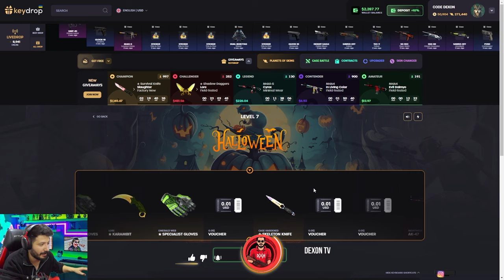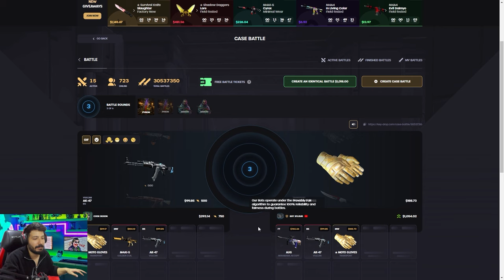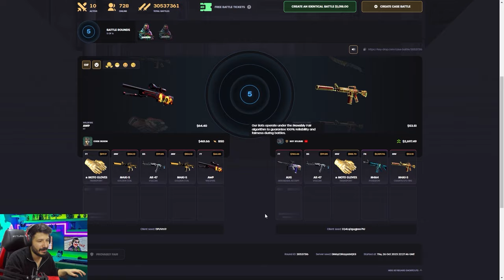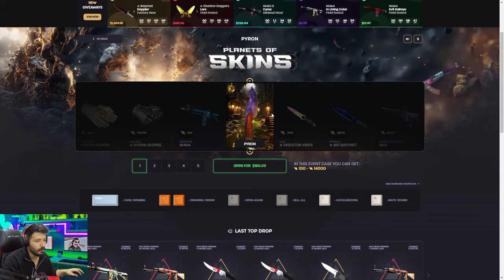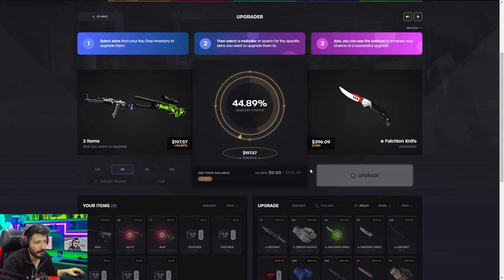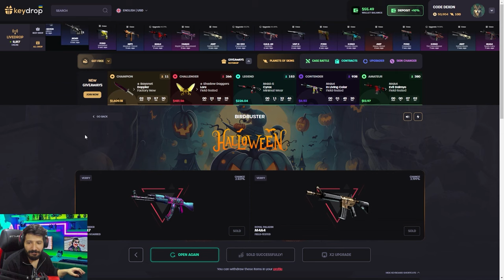EFSANE KARAMBİT TALON KNİFE KATLADIK Keydrop Promo Code giveaways